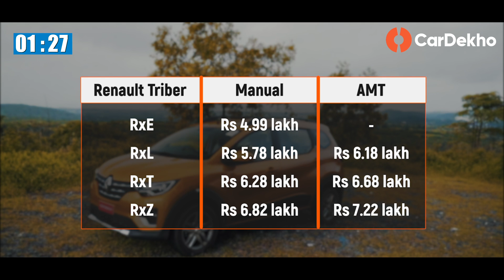Renault Triber AMT Launched | Prices, Specs & Features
Renault Triber AMT Launched at Rs 6.18 lakh
The Triber AMT is available in three variants: RXL, RXT and RXZ.
Under the hood is a BS6 1.0-litre, 3-cylinder petrol engine that belts out 72PS/96Nm.

The Renault Triber crossover sub-4m MPV finally gets the option of an AMT (automated-manual transmission), nearly nine months after it was first introduced. The EASY R-AMT is available with three variants of the Triber. You pay a premium of Rs 40,000 over the manual transmission option. Until now, the Triber was offered with only a 5-speed manual transmission and the AMT variant was showcased at Auto Expo 2020.

The Renault sub-4m MPV comes with three rows of seats and offers modular seating configurations ranging from a 2-seater cargo to a 7-seater. The Triber is equipped with an 8-inch touchscreen infotainment system, AC vents for the second and third row seats, an LED instrument cluster, and up to four airbags.